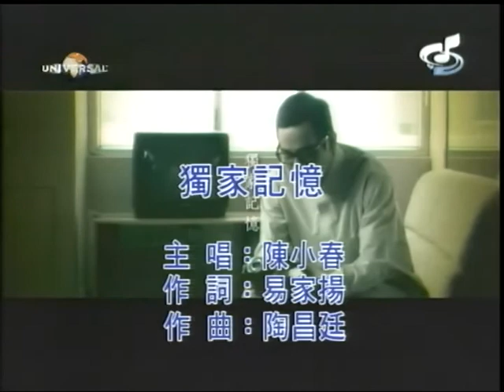董致宏~獨家記憶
貝斯特之友董致宏~獨家記憶